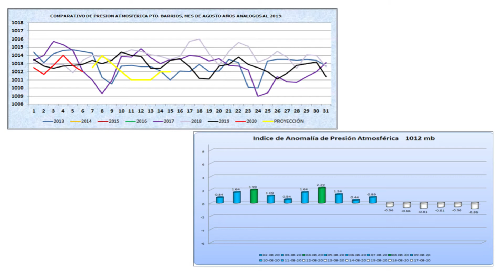CONDICIONES DEL TIEMPO PARA HOY JUEVES 06 DE AGOSTO 2020